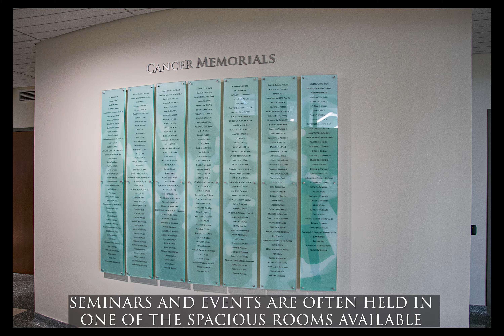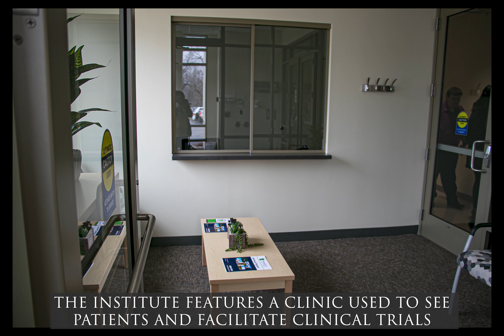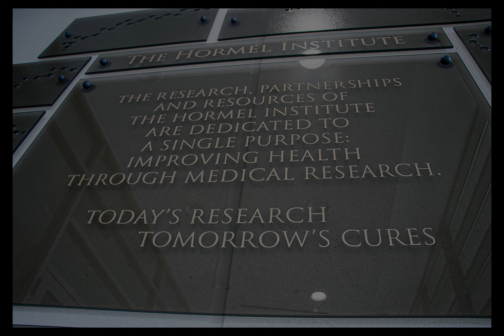Hormel Institute 80th Celebration!!!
We are celebrating 80 years of Research and Progress! We hope you enjoy this short tour of the Hormel Institute.